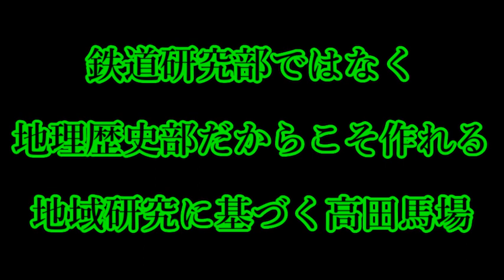東京都立戸山高等学校 文部科学省後援 第11回全国高等学校鉄道模型コンテスト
モジュール部門　プレゼンテーション動画